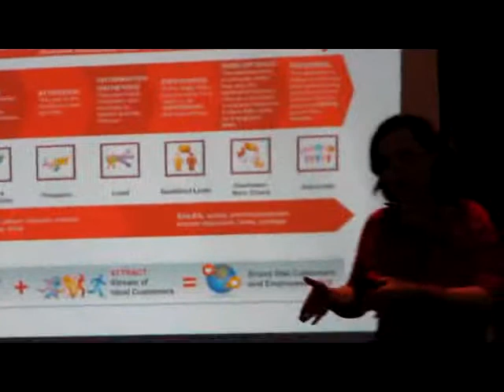The Simple Marketing System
The Simple Marketing System is a way of generating the right leads for your small business on a continuous basis.